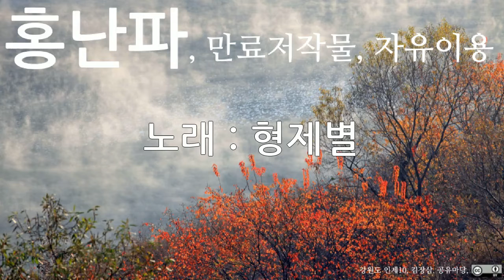홍난파, 형제별, 10회 듣기, 만료저작물, 자유이용, CC0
저작물명 : 홍난파, 형제별, 10회 듣기, 만료저작물, 자유이용, CC0
이용조건 : 만료저작물, 자유이용
공표년도 : 미상
창작년도 : 미상
파일유형 : mp3
음원저작물비트 전송속도 : 128kbps
음원저작물 해상도 : 44kHz
저작물 속성 : 1차 저작물
분류(장르) : 음악